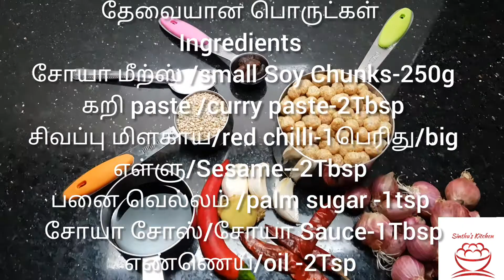வித்தியாசமான முறையில் சோயாமீற் பொரியல்/Fried Soya Chunks recipe in tamil/Spicy Soya Chunks recipe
வித்தியாசமான முறையில் சோயாமீற் பொரியல்/Fried Soya Chunks in curry Paste/Spicy Soya Chunks recipe
super&quick recipe
Soya Chunks recipe in tamil
Soya Chunks Fry Recipe
Meal maker Fry in Tamil